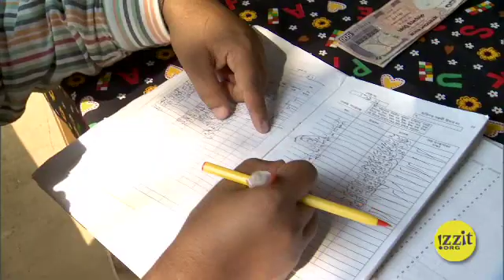Pennies a Day - Muhammad Yunus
Muhammad Yunus and the Grameen Bank won the Nobel Peace Prize for pioneering the idea of microcredit in Yunus's native Bangladesh. To learn more about Pennies a Day, the full program, go

Subject Areas:
■ Business / Family & Consumer Science
■ World History / Geography
■ Economics
■ Mathematics

Topics:
■ Banking and Loans
■ Entrepreneurship
■ Interest
■ Microcredit

★ EMPixx Award Winner
★ Gabriel Award Winner